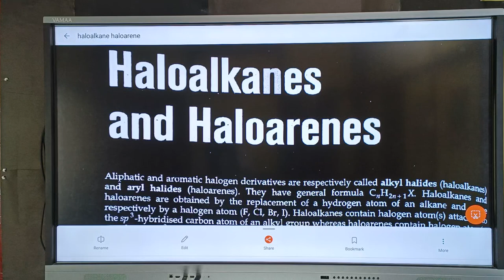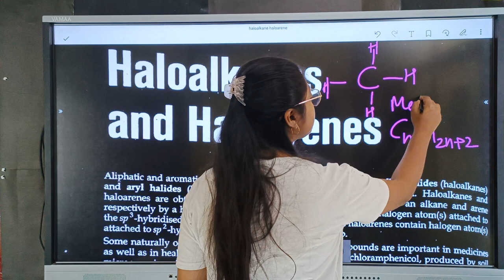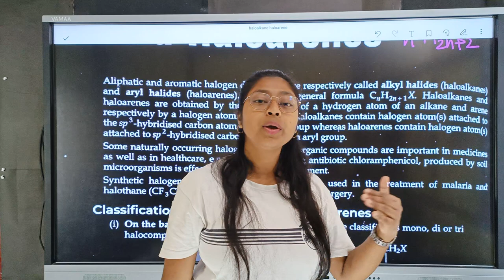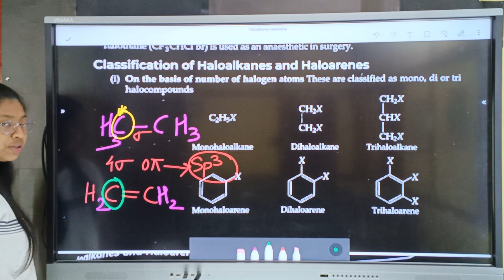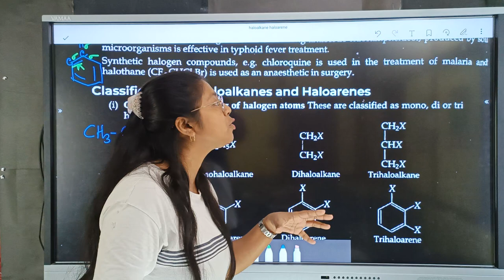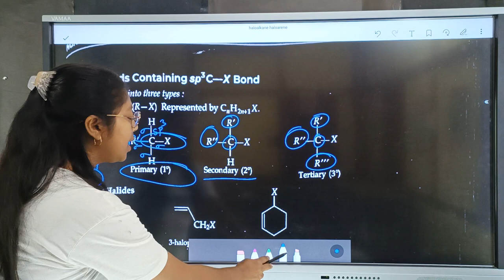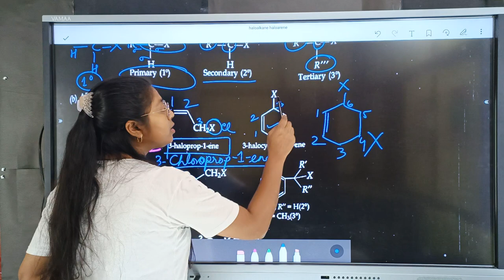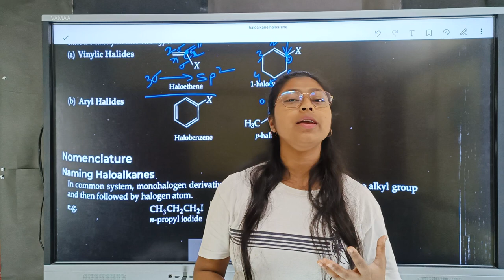HALO ALKANES & HALOARENES / ORGANIC CHEMISTRY / LECTURE 1 / AHSEC / NCERT